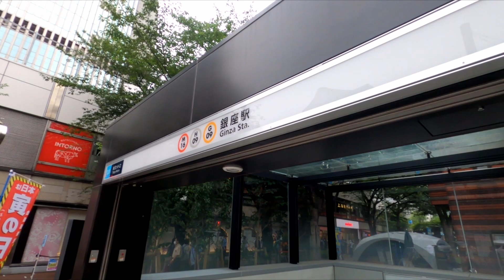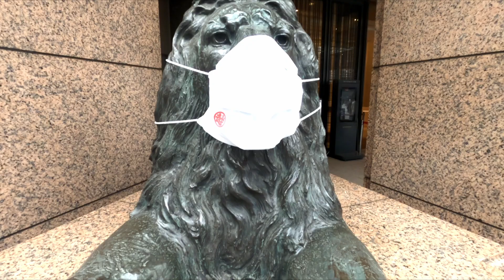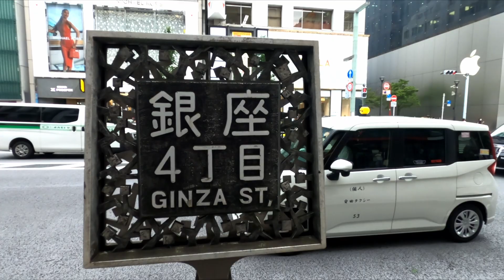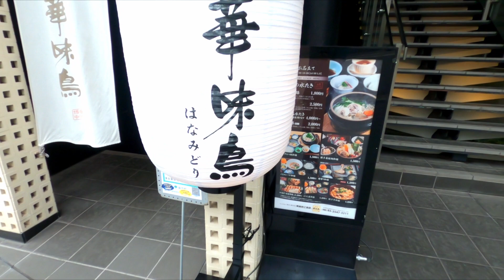【Ginza walk in Tokyo, Japan】銀座散歩 July 2022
銀座は、東京都中央区にある。日本有数の繁華街である。「銀座」の名は一種の地域ブランドになっており全国各地の商店街には「○○銀座」と呼ばれる所が多い。
銀座の地名の由来は、江戸時代に設立された銀貨幣の鋳造所（銀座）にある。

Ginza is located in Chuo-ku, Tokyo. Japan one of the busiest downtowns. The name "Ginza" is a kind of regional brand, and there are many places called "○○ Ginza" in shopping streets all over the country.
The origin of the place name of Ginza is in the silver coin mint (Ginza) established in the Edo period.